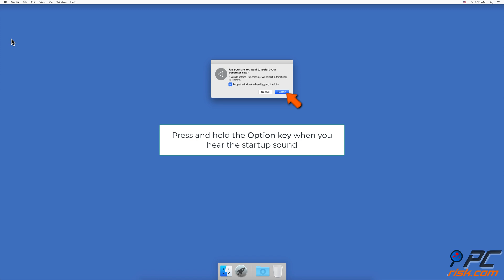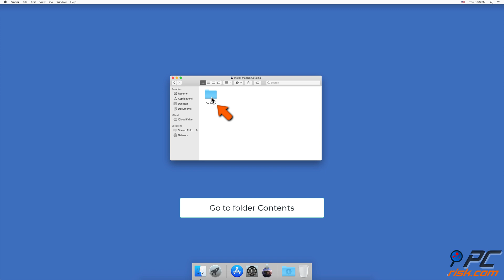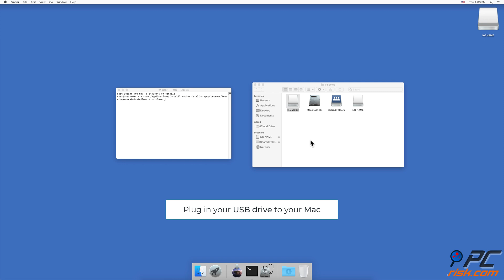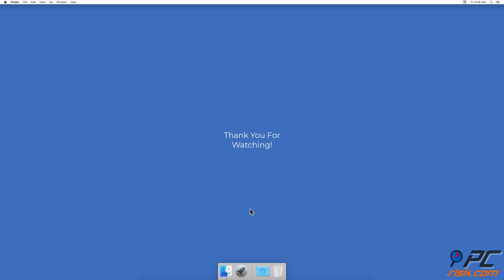How to fix Recovery Mode on Mac?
Video showing how to repair Recovery Mode on Mac.